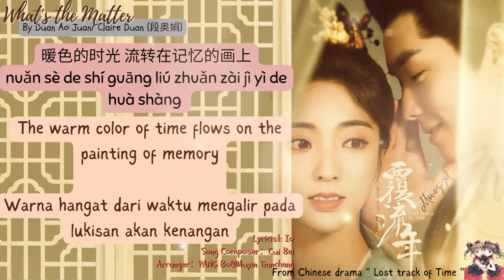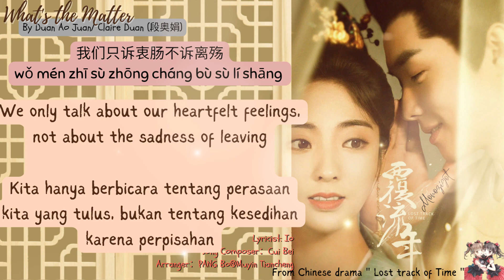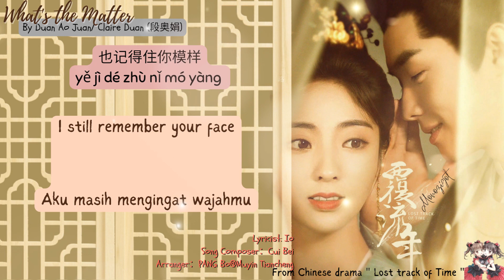OST. Lost Track of Time (2022) || What's the Matter (何妨) By Duan Ao Juan/ Claire Duan (段奥娟)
NOte :

huáng liáng mèng ( 黄粱梦) : dream of golden millet; (figrative). illusions of wealth and glory; pipe dream

Monozigot Podcast (In here you can listening Chinese mp3 for free 😱) Outro Song : Sunrise By "Gfriend"

Hanzi + Pinyin :

暖色的时光 流转在记忆的画上
nuǎn sè de shí guāng liú zhuǎn zài jì yì de huà shàng
把两个人的影子 慢慢拉长
bǎ liǎng gè rén de yǐng zǐ màn màn lā cháng
就算这只是 短暂的黄粱梦一场
jiù suàn zhè zhī shì duǎn zàn de huáng liáng mèng yī cháng
我们只诉衷肠不诉离殇
wǒ mén zhī sù zhōng cháng bù sù lí shāng

我们的一年一天一晌 那么明朗
wǒ mén de yī nián yī tiān yī shǎng nà me míng lǎng
诠释着 念念不相忘 可抵世事无常
quán shì zhuó niàn niàn bù xiāng wàng kě dǐ shì shì wú cháng

穿过命运的回廊
chuān guò mìng yùn de huí láng
也记得住你模样
yě jì dé zhù nǐ mó yàng
那些美好过往 总不经意 跃然在心上
nà xiē měi hǎo guò wǎng  zǒng bù jīng yì yuè rán zài xīn shàng
谁还怕两鬓染霜
sheí huán pà liǎng bìn rǎn shuāng
只要你在我身旁
zhī yào nǐ zài wǒ shēn páng
总会有情丝像春草生长
zǒng huì yǒu qíng sī xiàng chūn cǎo shēng cháng
秋去冬来又何妨
qiū qù dōng lái yòu hé fáng

穿过命运的回廊
也记得住你模样
谁还怕两鬓染霜
shuí huán pà liǎng bìn rǎn shuāng
只要你在我身旁